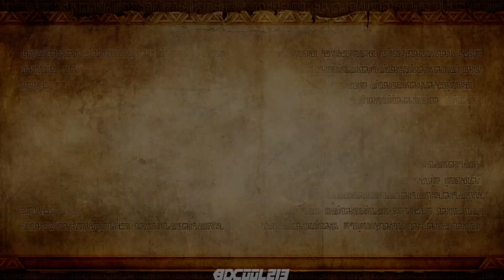Hyrule Warriors Gameplay Walkthrough Part 17 - Enduring Resolve - Wii U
Here is part 17 of my Hyrule Warriors walkthrough on Wii U were we play as Link in the mission "Enduring Resolve".